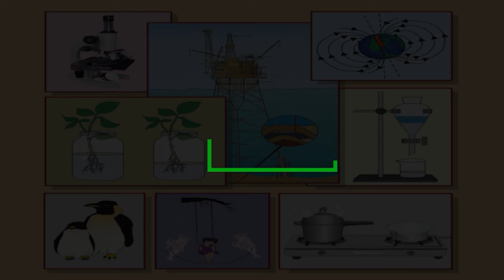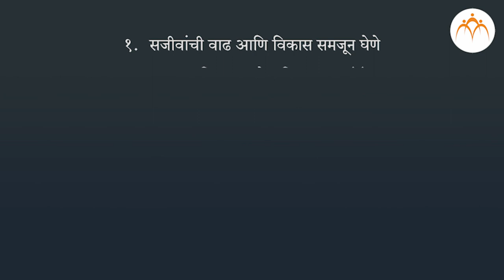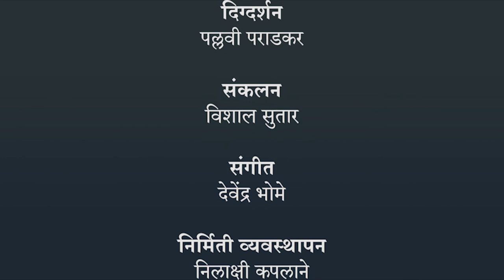सजीवांमधील पोषक तत्वे - मूलभूत संकल्पना विषयी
सजीवांमधील पोषक तत्वे - मूलभूत संकल्पना विषयी, 7th,Science,Jnana Prabodhini,Maharashtra Board,